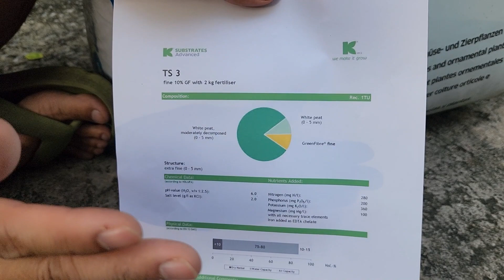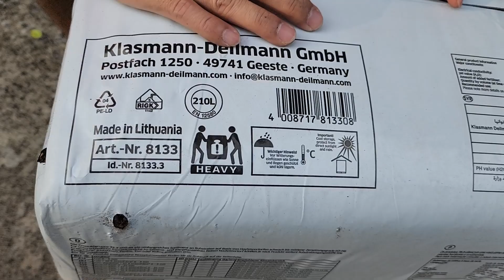พีทมอสคลาสแมน TS3